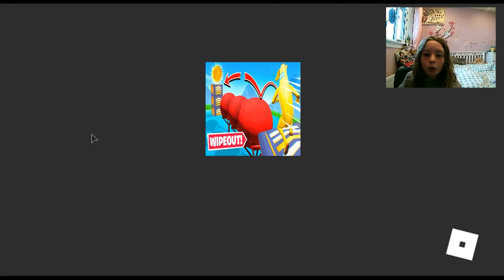Rainbow Obby with Pari khan (Roblox, Rainbow Dropper Obby)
This is just a fun 20 minute video to help pass time
Friends channels